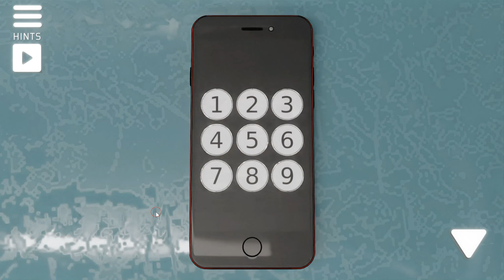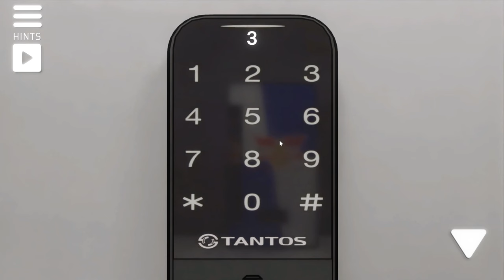[Isotronic] Metro Escape (two levels) Walkthrough